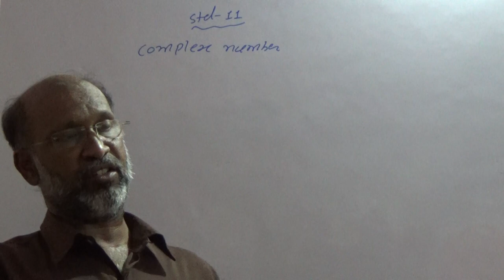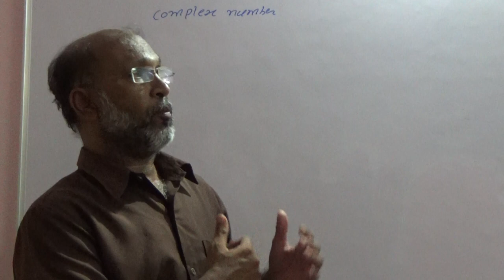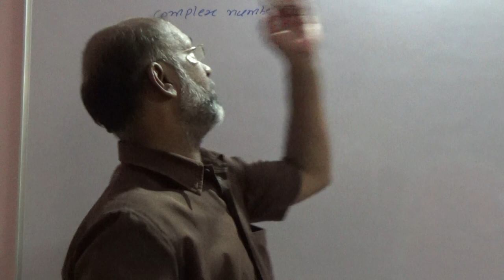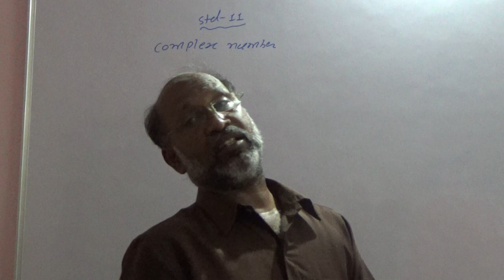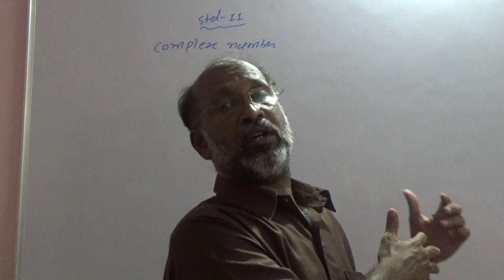Class 11 English Medium Introduction-Complex Number Part 1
Class 11 Complex Number